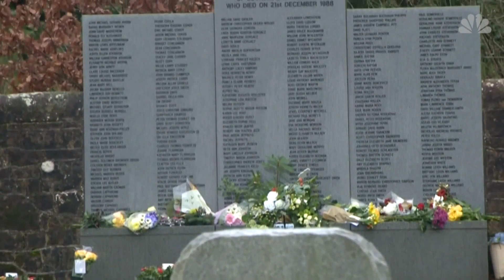Families Demand Answers 30 Years after 190 Americans Killed in Lockerbie Bombing | 21 Dec 2018